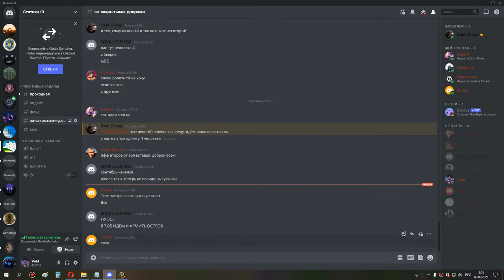4я часть кара ик 10 сова хпал 06 09 21